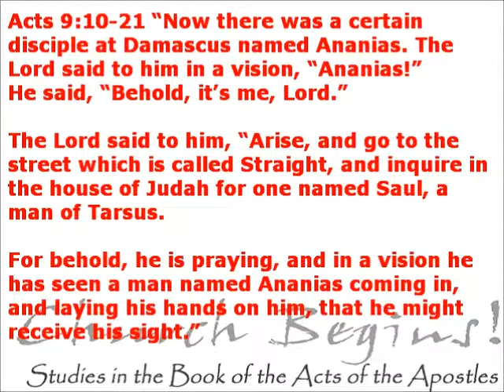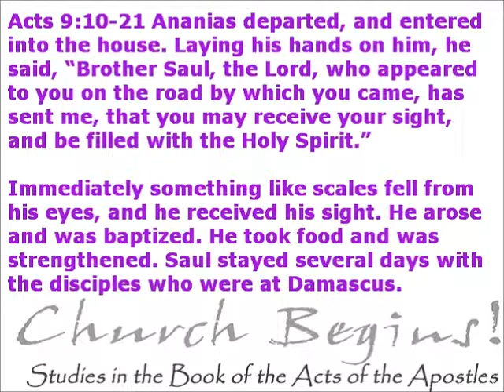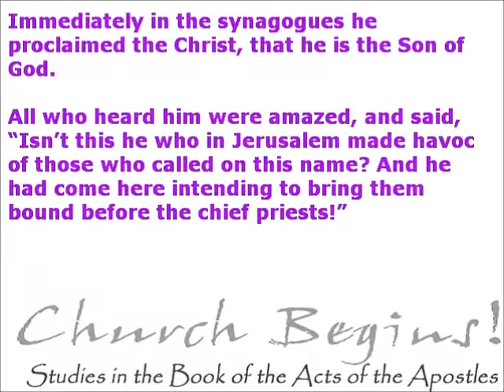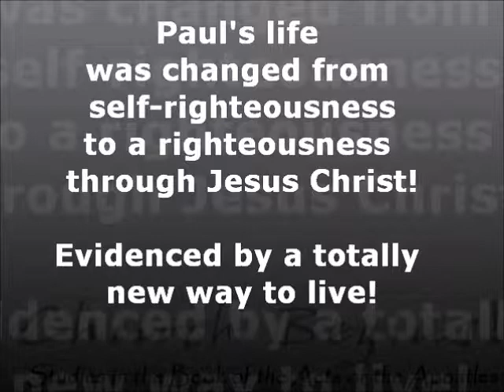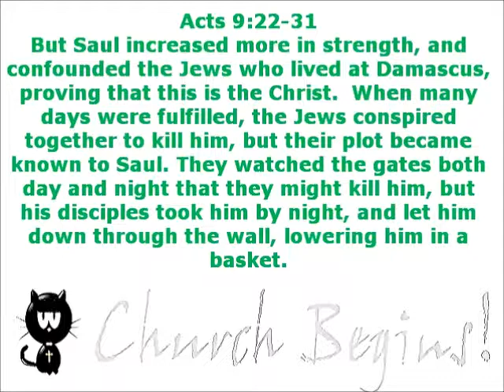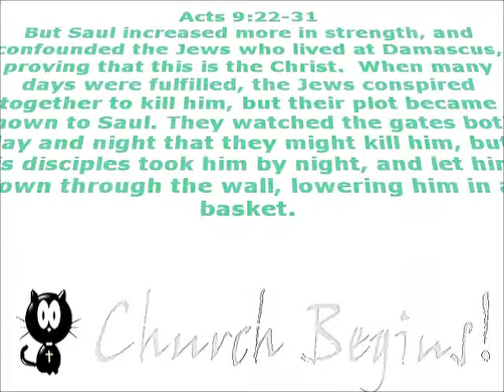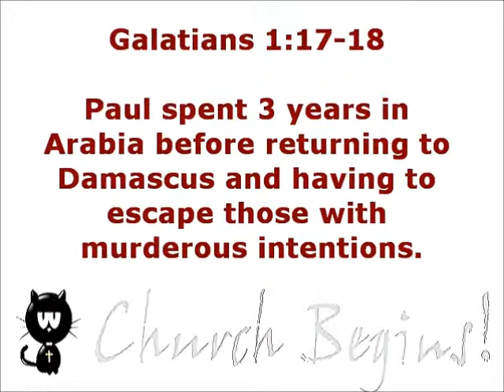Church Begins Chapter 06 - Part 1